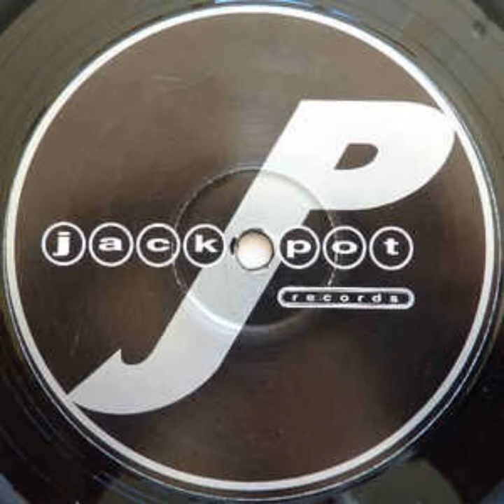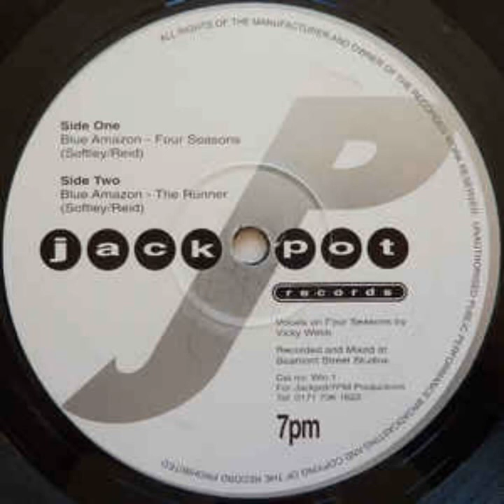Blue Amazon - The Runner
Jackpot Records  1995